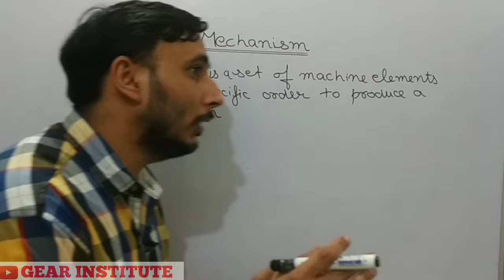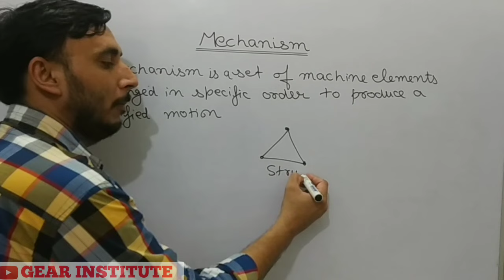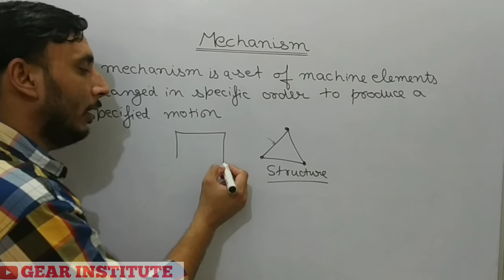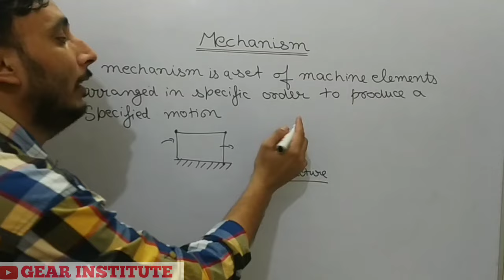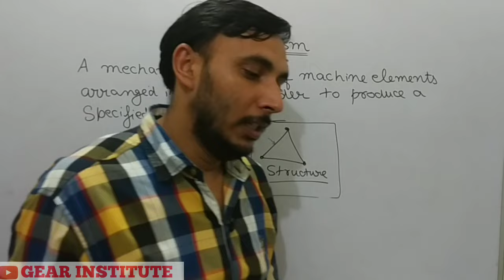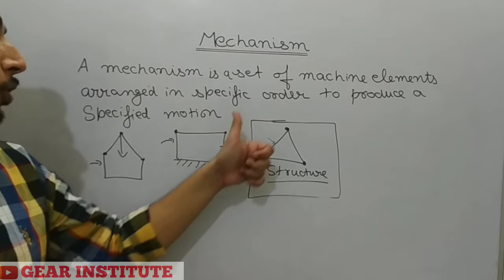Mechanism Theory of machine || What is mechanism in hindi || Mechanism kya hota hai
The term mechanism is applied to the combination of geometrical bodies which constitute a machine or part of a machine. A mechanism may therefore be defined as a combination of rigid or resistant bodies, formed and connected so that they move with definite relative motions with respect to one another

 Mechanisms and Simple Machines
Mechanism: the fundamental physical or chemical processes involved in or responsible for an action, reaction or other natural phenomenon.

Machine: an assemblage of parts that transmit forces, motion and energy in a predetermined manner.

Simple Machine: any of various elementary mechanisms having the elements of which all machines are composed.  Included in this category are the lever, wheel and axle, pulley, inclined plane, wedge and the screw.

The word mechanism has many meanings. In kinematics, a mechanism is a means of transmitting, controlling, or constraining relative movement (Hunt 78). Movements which are electrically, magnetically, pneumatically operated are excluded from the concept of mechanism. The central theme for mechanisms is rigid bodies connected together by joints.

A machine is a combination of rigid or resistant bodies, formed and connected so that they move with definite relative motions and transmit force from the source of power to the resistance to be overcome. A machine has two functions: transmitting definite relative motion and transmitting force.  These functions require strength and rigidity to transmit the forces.

The term mechanism is applied to the combination of geometrical bodies which constitute a machine or part of a machine. A mechanism may therefore be defined as a combination of rigid or resistant bodies, formed and connected so that they move with definite relative motions with respect to one another (Ham et al. 58).

Although a truly rigid body does not exist, many engineering components are rigid because their deformations and distortions are negligible in comparison with their relative movements.

The similarity between machines and mechanisms is that

they are both combinations of rigid bodies
the relative motion among the rigid bodies are definite.
The difference between machine and mechanism is that machines transform energy to do work, while mechanisms so not necessarily perform this function. The term machinery generally means machines and mechanisms. Figure 2-1 shows a picture of the main part of a diesel engine. The mechanism of its cylinder-link-crank parts is a slider-crank mechanism, as shown in Figure 2-2.